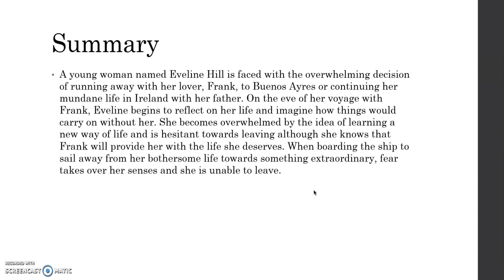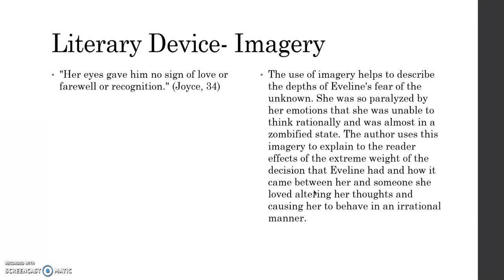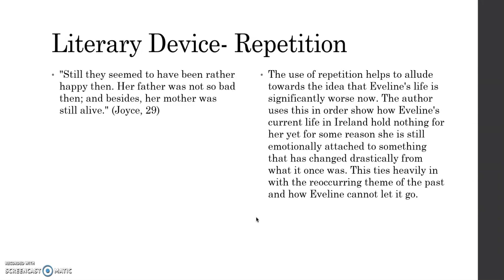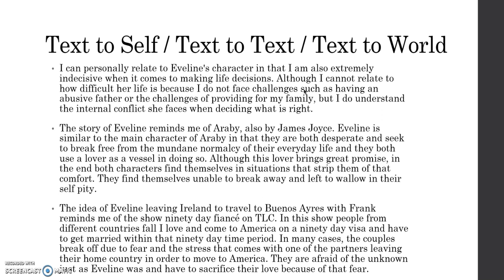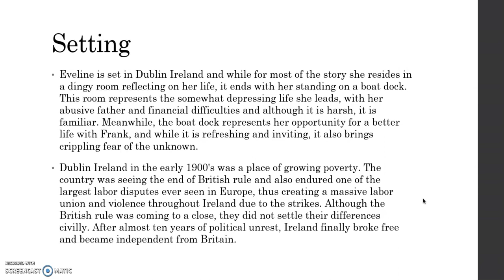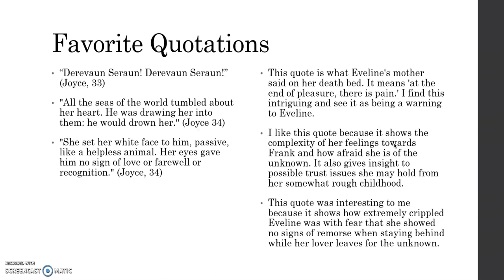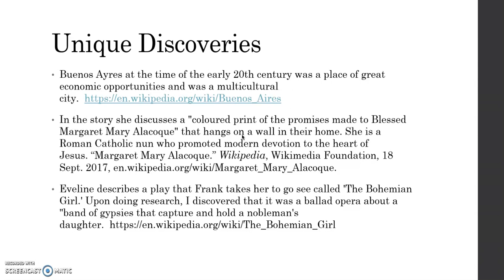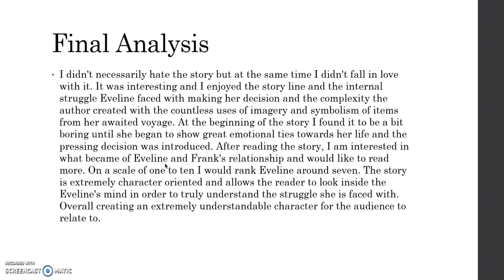Analysis of Eveline by James Joyce